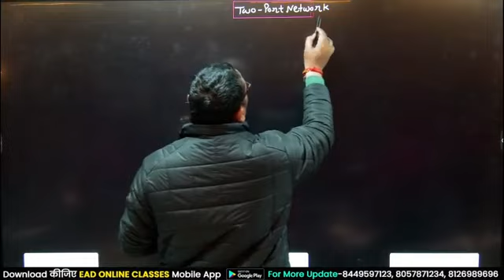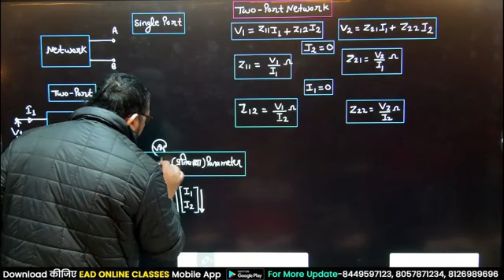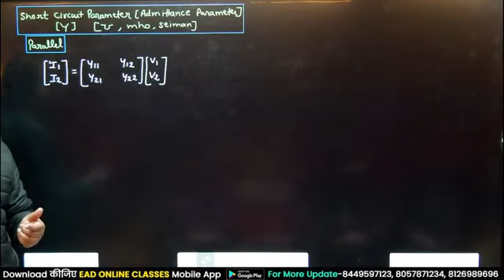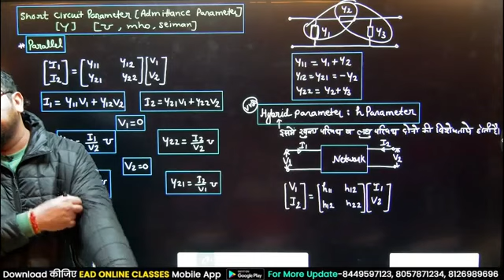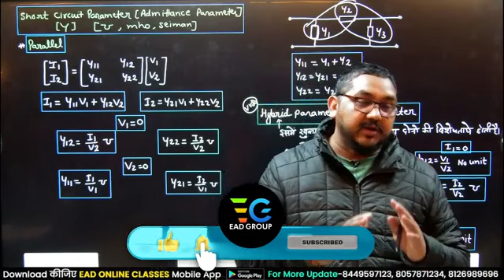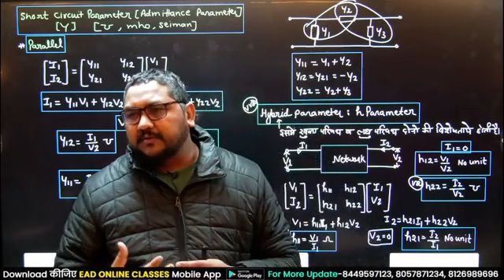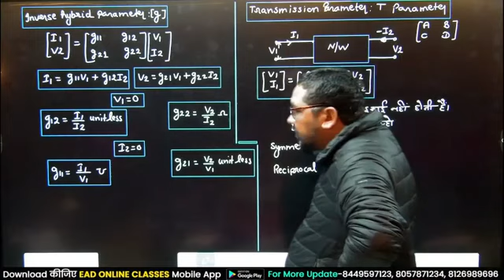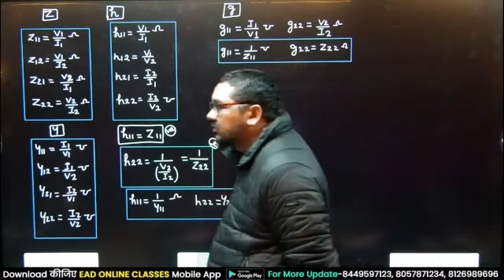class 151 basic electric theory